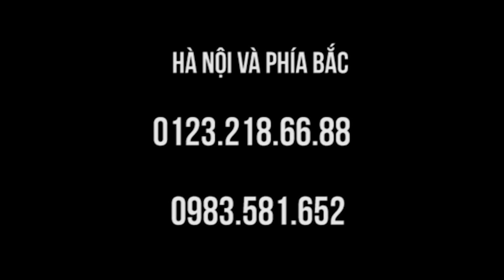Đau thần kinh tọa đi vẹo người